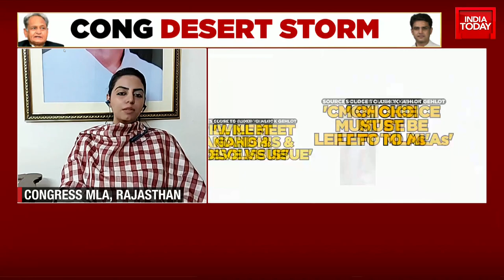Rajasthan Congress MLA Divya Maderna Throws Light On Political Crisis In State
Rajasthan Congress Crisis: The observers', in their report on the Rajasthan political crisis, gave a clean chit to Ashok Gehlot. The report will be sent to Sonia Gandhi. In the report, observers did not hold Gehlot responsible for the developments in the desert state. However, the report recommended disciplinary action against prominent leaders who called a parallel meeting. According to sources, the report has recommended action against minister and MLA Shanti Dhariwal, minister and MLA Pratap Singh Khachariwah, and Congress leader Dharmendra Rathod. In the nine-page report, the developments from Sunday have been relayed in a sequential manner by the in-charge and the observers.